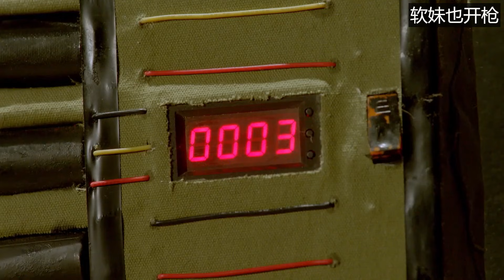6個戰士勇闖敵營，輕鬆消滅十倍敵人，一舉摧毀日軍超級導彈！【抗日】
日軍女忍者仗著人多欺負大俠，誰知大俠功夫蓋世，1打5竟完全碾壓！
數十人也抓不住功夫大俠，警長只好用平民性命逼其就範，哪料大俠竟用縮骨功掙脫手銬！
第30.31集
djwz2